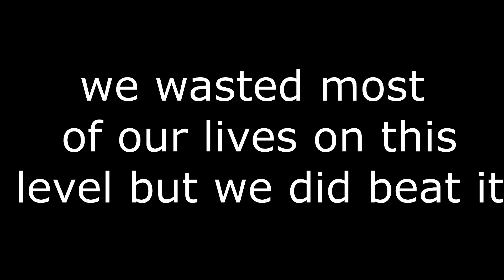mario maker study time vs game time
GAMER TIME VS STUDY TIME